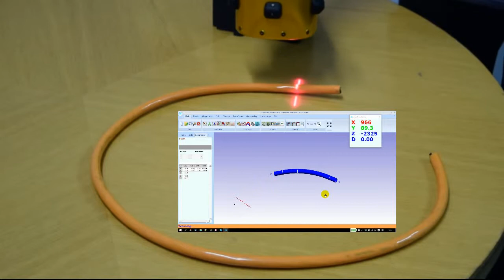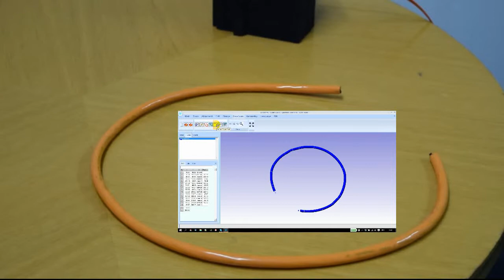Precitrack Scanner with Multisoft Software